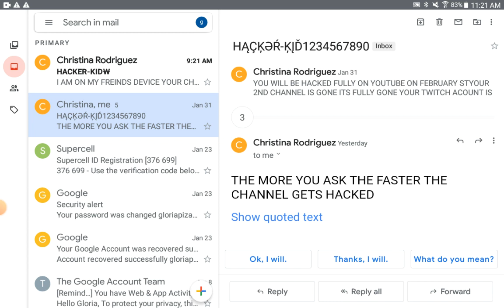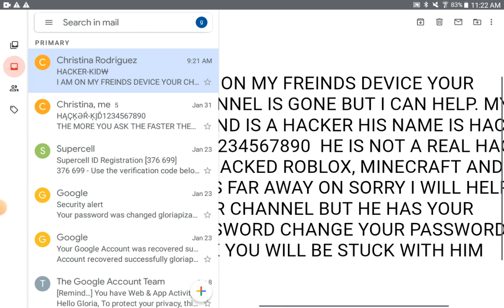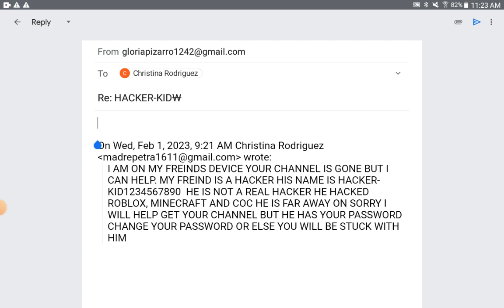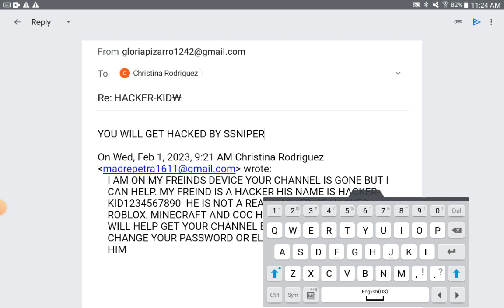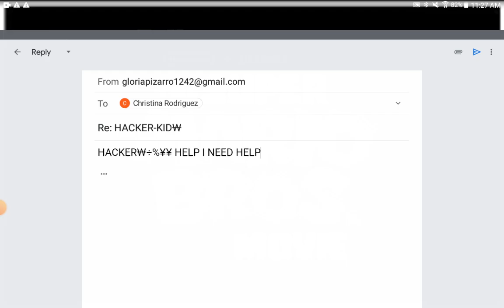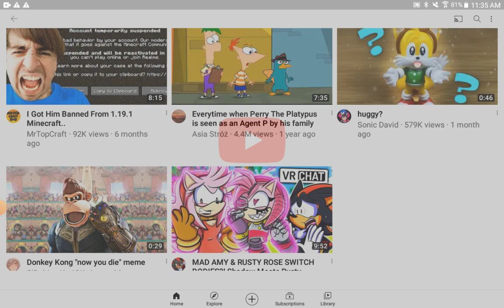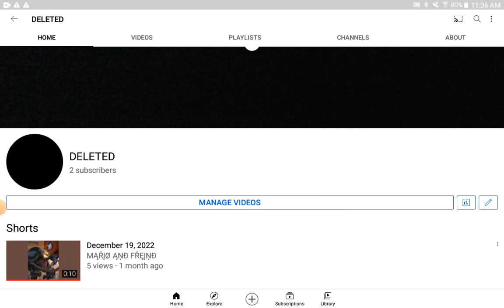I was saved